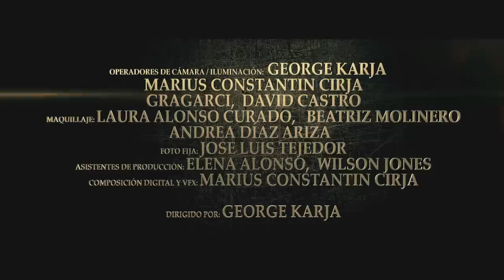Promo #03 - Actores serie: "Sayón (The executioner)"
Los actores protagonistas Juan Capilla y Daniela M. Xandru promocionan la serie SAYÓN (THE EXECUTIONER).

La Kátana Films ® Entertainment 2014